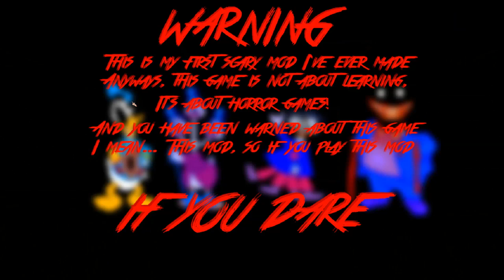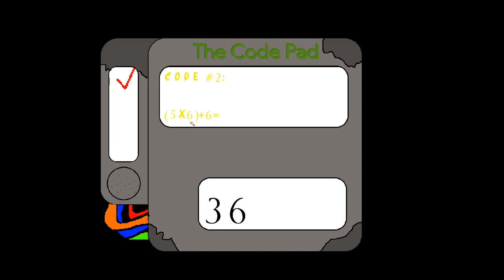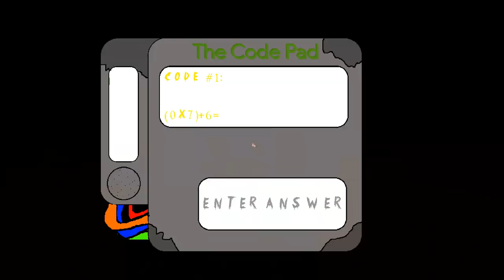Donald Duck's Basics The Old House Of Failure Comics - Baldi's Basics V1.4.3 Mod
WARNiNG: this game contains loud noises and jumpscares!!!

Credit to Sanspirate the creator of Baldis basics the old laboratory Remake